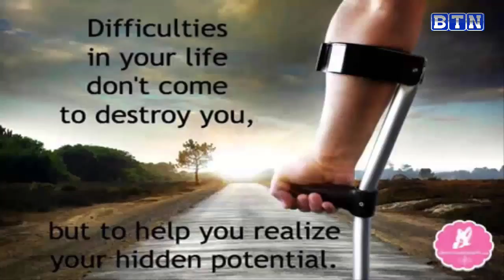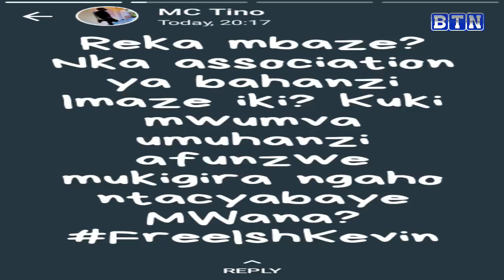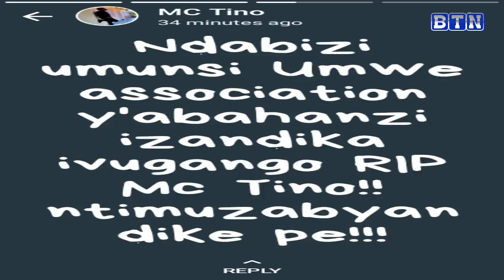Umva uko byagenze kugirango Igisupusupu atabwe muri yombi / Abaturage babigizemo uruhare